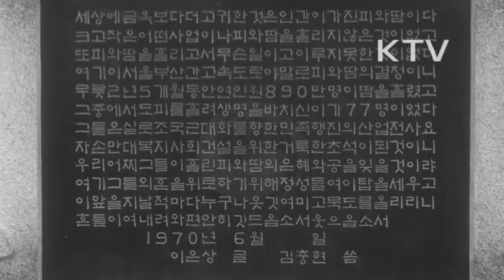대한뉴스 제 784호-경부고속도로 준공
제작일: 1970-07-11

서울과 부산을 잇는 경부고속도로 준공.
-1968년 2월 1일 착공 1970년 7월 7일 준공.
-새로 건설된 경부고속도로 모습.
-준공식에 참석한 학생들.
-개통 테이프 끊는 박정희 대통령 내외.
-이 도로의 준공은 도시 농촌간 격차를 줄여줄 것 임.
-경부고속도로 준공도표.
-길이 428Km, 긴다리 29개소, 터널 6개소.
-서울-수원-천안-청주-대전-옥천-김천-구미-왜관-대구-경주-언양-부산까지 이어짐.
-경부고속도로 건설 공사중 순직자 위령탑 제막식.
-헌화, 제막하는 박정희 대통령 내외.
-대구 시민 경축대회(고속도로).
-박정희 대통령 환영사.
 "서울에서 부산간 고속도로야 말로 우리 민족의 피와 땀으로 얽힌 민족적인 일대 예술작품"
 "이공사를